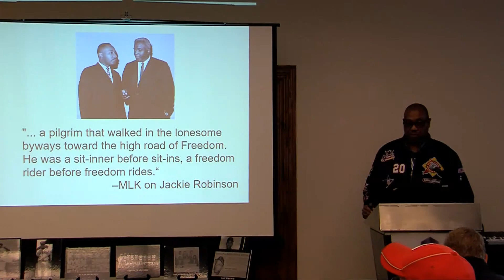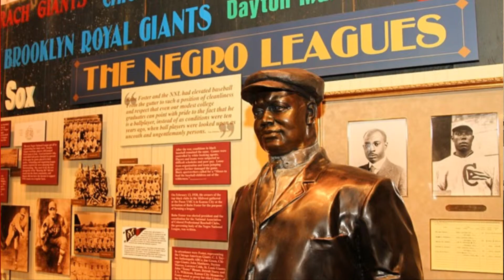Dr. Doswell and the Negro League Baseball Museum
Dr. Raymond Doswell as Vice President of Negro League Baseball Museum in Kansas City, MO shares with Todd Blackstock the  Negro Baseball Leagues of the more than 50 year History.  Much of what you hear in this Interview will surprise you.  You will want to see the for yourself what this unique museum has to offer.